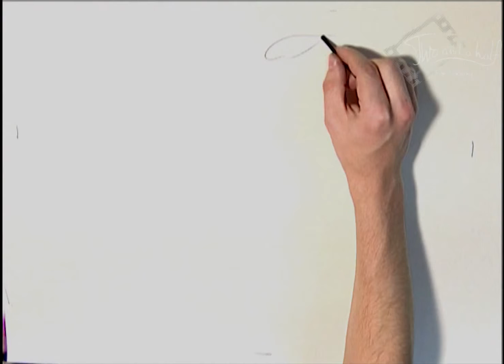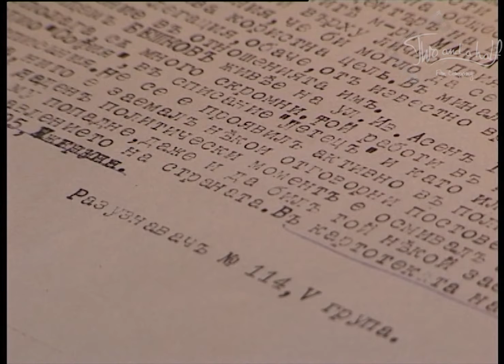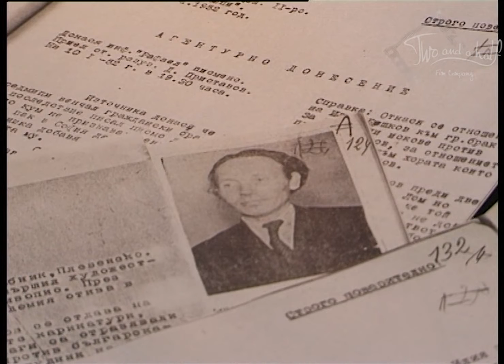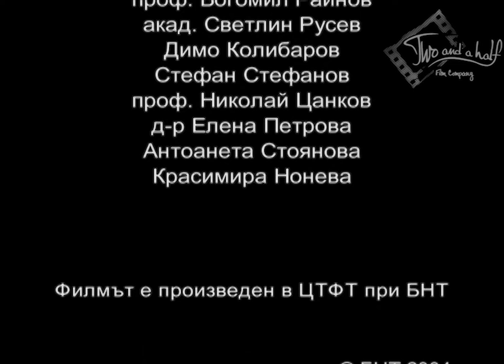Илия Бешков - човекът който се превърна в рисунка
Документален филм на режисьора Костадин Бонев, оператор Константин Занков, сценаристи Петя Тетевенска  Стефка Калева, изпълнителен продуцент Пенко Русев, БНТ